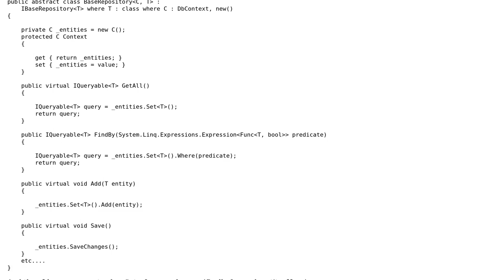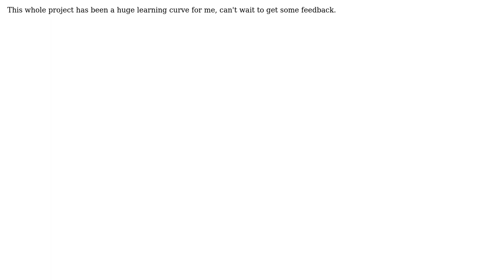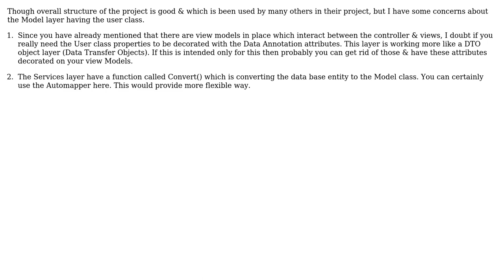Code Review: First attempt at Data Driven Design with MVC, to manage a user list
With thanks & praise to God, and with thanks to the many people who have made this project possible! | Content (except music & images) licensed under CC BY-SA | Music | Images & others | With thanks to user Mads... user Halter user 200_success and the Stack Exchange Network Trademarks are property of their respective owners. You are responsible for your own actions.